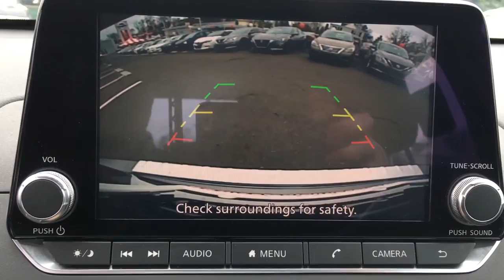2019 Nissan Altima Langhorne, Bensalem, Philadelphia, Southampton, Huntingdon Valley, PA 75807A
Gun Metallic Used 2019 Nissan Altima available in Feasterville, Pennsylvania at Colonial Nissan. Servicing the Langhorne, Bensalem, Philadelphia, Southampton, Huntingdon Valley, PA area.
2019 Nissan Altima 2.5 SR - Stock#: 75807A - VIN#: 1N4BL4CWXKN320378

Colonial Nissan
117 Bustleton Pike